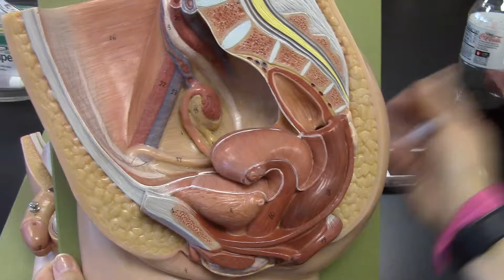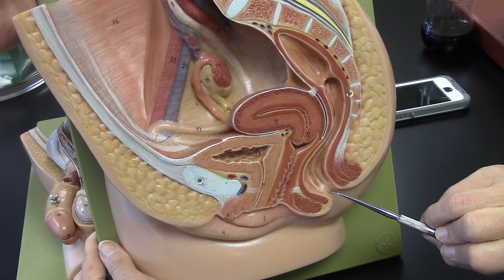Female Reproductive (Large Model)